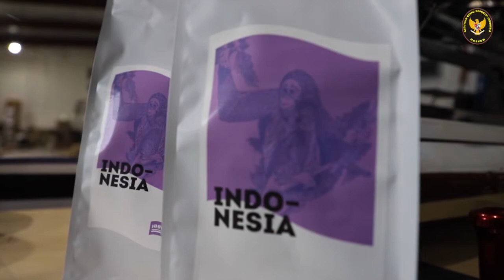Coffee and Cafe KBRI Moskow episode #3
SahabatKBRIMoskow, pada episode ke-3 CoffeeandCafeKBRIMoskow kali ini, tim KBRI Moskow mengunjungi @bijicoffee, distributor kopi Rusia yang menjual kopi asal Indonesia seperti Lintong, Gayo dan Mandailing.

CEO Biji Coffee, Mikhail Zyrin, juga menceritakan pengalamannya selama tinggal di Indonesia pada tahun 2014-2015 yang menginspirasi pendirian perusahaan Biji Coffee.

Yuk kita sama-sama saksikan liputannya!